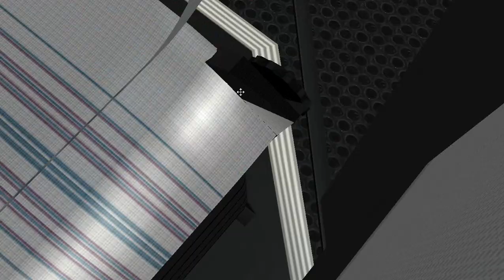OMSI Obiektywne ocenianie Ikarus 260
Film przedstawia obiektywne ocenianie dla autobusu Ikarus 260 do gry OMSI. W każdym odcinku bierzemy na warsztat jeden autobus z gry omsi, przyglądamy się każdemu aspektowi i wydajemy werdykt - obiektywną ocenę.
Optymalizacje modelu oceniam na: 1

Ocena 1 to zła optymalizacja
Ocena 2 to średnia optymalizacja
Ocena 3 to dobra optymalizacja